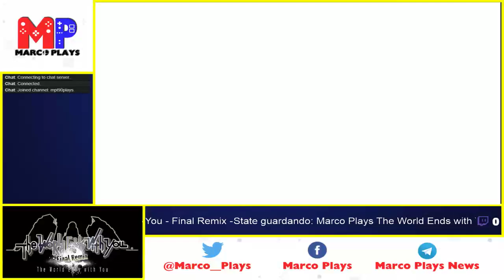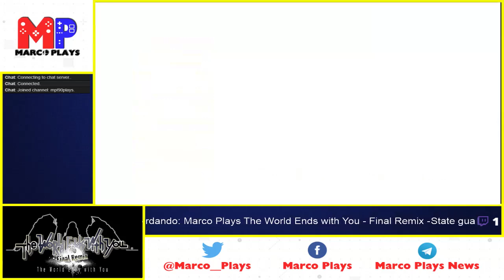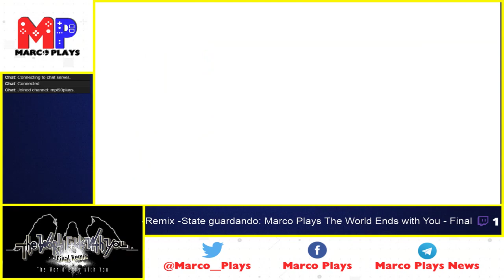Il ramen che tocca il cuore | The World Ends with You: Final Remix [BLIND] #11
E' tempo di un nuovo appuntamento con Marco Plays The World Ends With You: Final Remix!

Ci sono piatti e sapori che possono renderti felice anche nelle giornate più buie, o anche solo farti tornare con la mente indietro nel tempo, quando tutto era più semplice e per certi versi anche magico (perchè penso a Ratatouille mentre sto scrivendo). Ed è proprio con piatti simili che bisogna tirare fuori la F che effa tutte le altre F, vero Principe?

Registrato via Nintendo Switch con Elgato Game Capture HD60 S